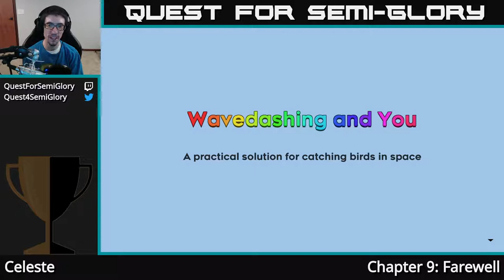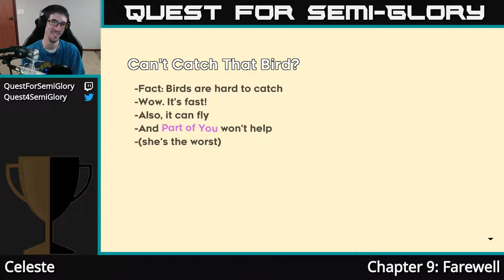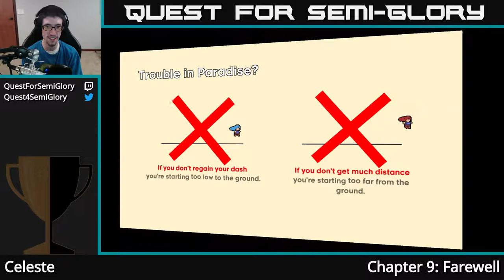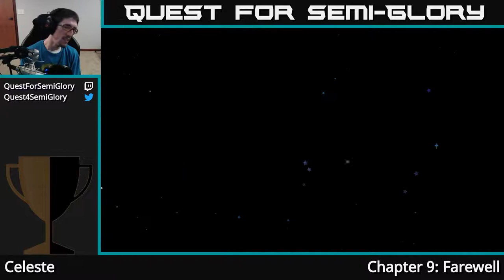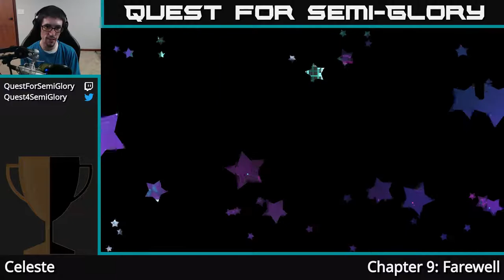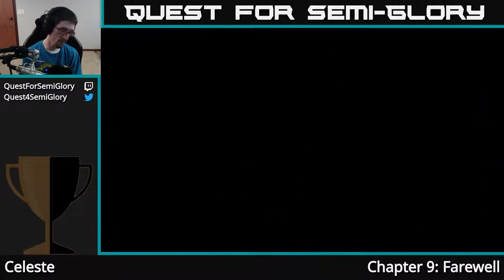Quest for Semi-Glory - Celeste (Chapter 9), Session 1